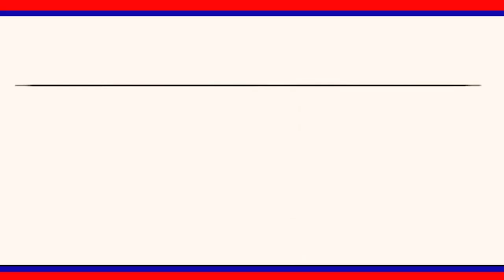ఇల్లంతకుంట మండల 13 గ్రామాల రైతుల పంటల కోసం- నీళ్ల కోసం పోరాట ధర్నా కార్యక్రమం|| LRT NEWS